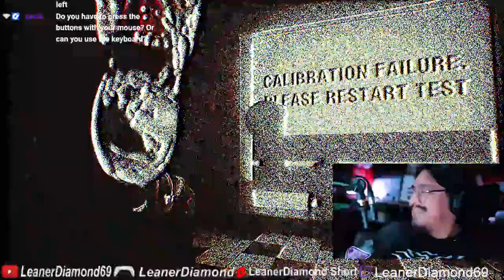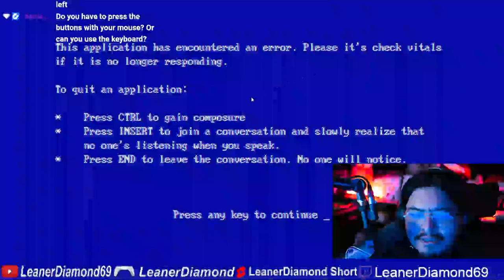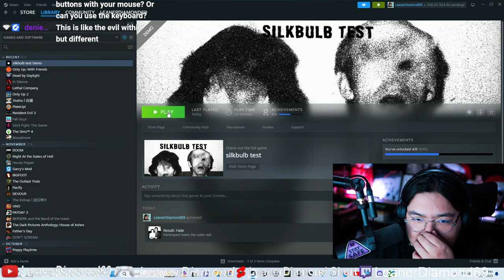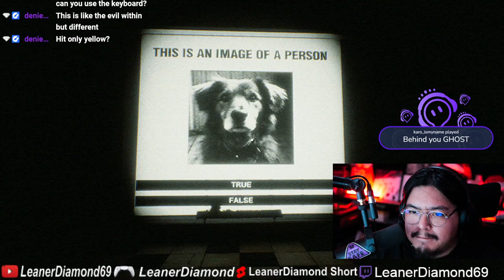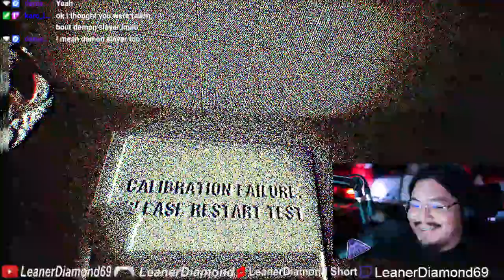THE MOST INSANE GAME EVER SILKBULB TEST